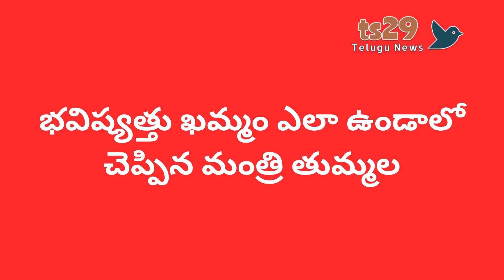Minister Tummla's Tips for Beautiful Khammam | అందమైన ఖమ్మం కోసం మంత్రి తుమ్మల సూచనలు | ts29 Telugu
అందమైన, సుందరమైన ఖమ్మం కోసం మంత్రి తుమ్మల నాగేశ్వర్ రావు పలు సూచనలు చేశారు. భవిష్యత్తు ఖమ్మం ఎలా ఉండాలో నిర్దేశించారు. ఇందుకు అధికారులు, ప్రజలు ఏమేం చేయాలో చెప్పారు. ఖమ్మంలో జరిగిన ఓ కార్యక్రమంలో మంత్రి తుమ్మల నాగేశ్వర్ రావు మాట్లాడుతూ బ్యూటీఫుల్ నగరం కోసం ఇచ్చిన కీలక సలహాల వీడియోను చూసేయండి...